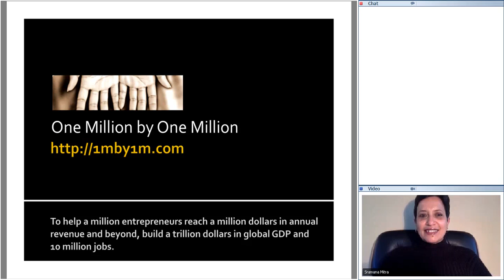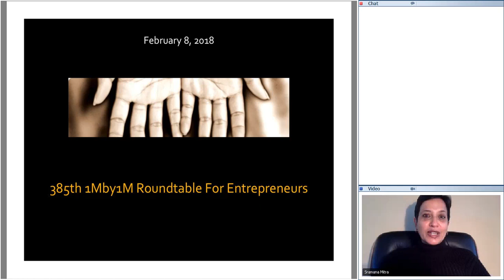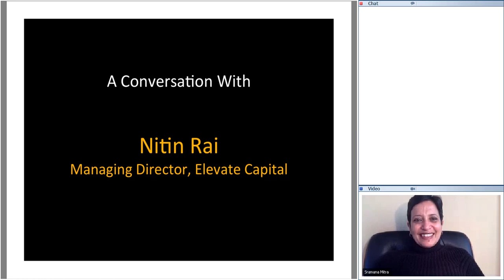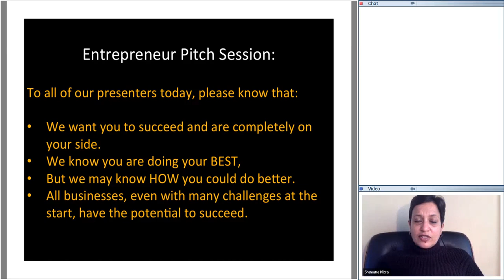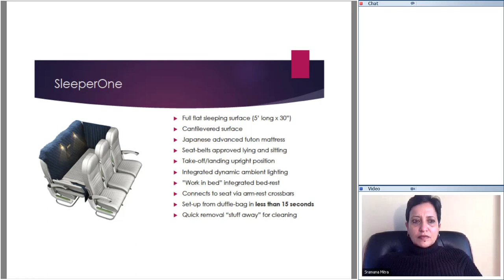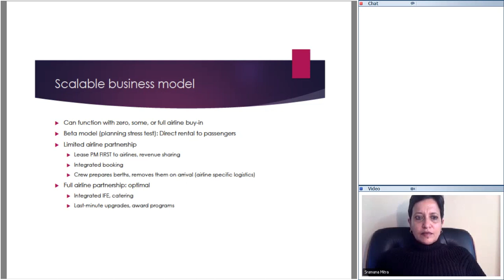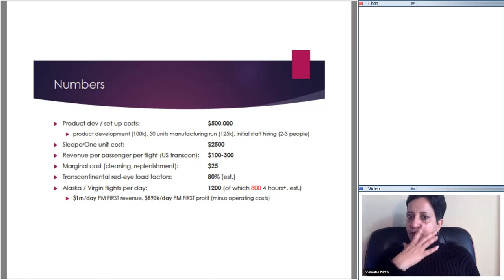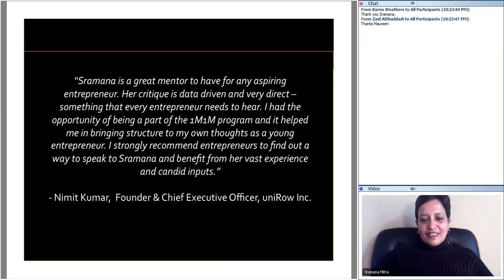385th 1Mby1M Roundtable February 8, 2018: With Nitin Rai, Elevate Capital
During this week’s roundtable, we had as our guest Nitin Rai, Managing Director at Elevate Capital. Nitin made a compelling case for investing in niche businesses with the upfront goal of scoring early exits. Excellent discussion!

PM First
As for the entrepreneur pitch, Phillip Cornell from Washington, DC, pitched PM First, an extraordinarily creative idea of turning economy seats into luxury cabins in airlines. Quite fascinating!

As always, I would very much like to hear about your business, so let me invite you to come and pitch at one of our free 1Mby1M public roundtables